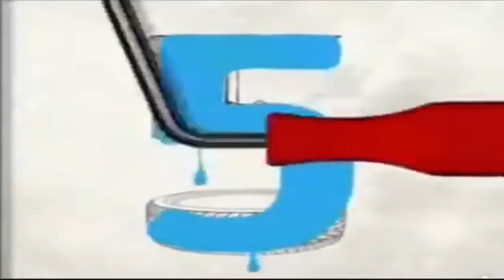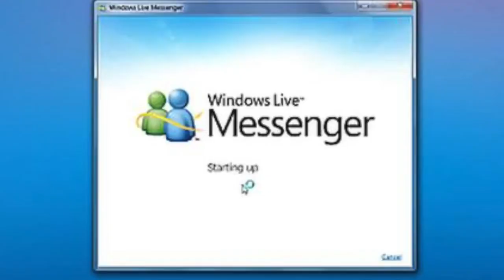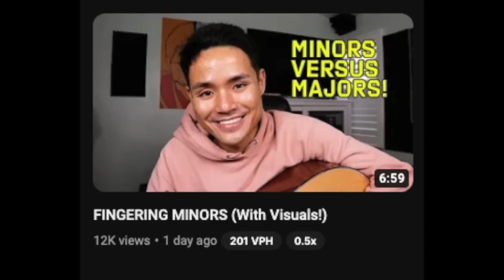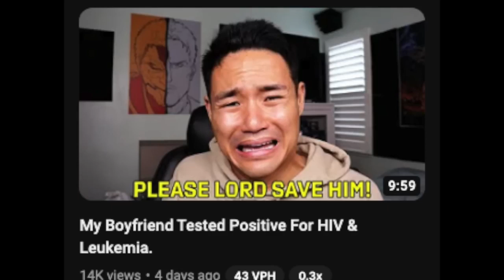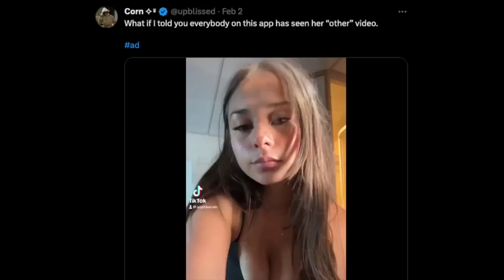YouTube Needs To Delete This Channel ASAP by Miniklin REUPLOAD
Back when Miniklin's channel was deleted, I took the oppurtunity to reupload one of his videos ( the one that I had in my collection ) this video is kind of pointless given the fact that Miniklin's channel came back, but I am reuploading this anyway for completion of my channel.